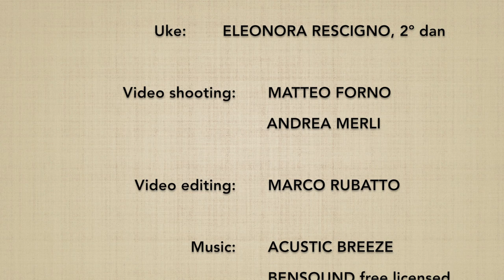Katatedori KOKYUHO 5 - Marco Rubatto